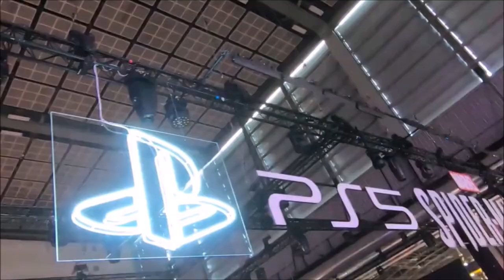TABISAKU : L'ODYSSÉE INTERDITE ( Official Trailer , 2024 )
Préparez-vous à découvrir un voyage que personne n'osait entreprendre.
Dans Tabisaku : L'Odyssée Interdite, plongez dans un monde mystérieux, où chaque pas vous rapproche de l'inconnu. Secrets enfouis, dangers imprévus et révélations bouleversantes attendent ceux qui oseront traverser les frontières interdites.

Suivez notre héros dans une quête épique à travers des terres inexplorées, où le courage est mis à l'épreuve et où le destin se façonne à chaque instant. Mais attention, tous ceux qui entrent ne ressortent pas indemnes.

Ce trailer ne fait que commencer l'aventure… Êtes-vous prêt à embarquer pour ce voyage hors du commun ?